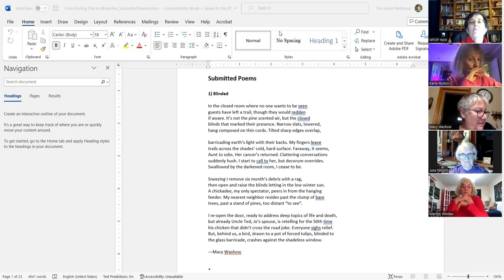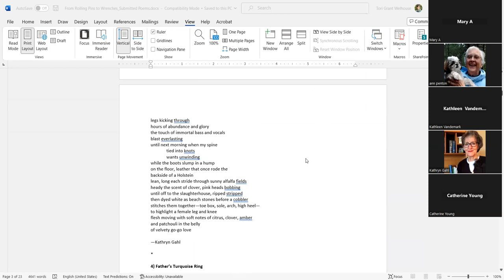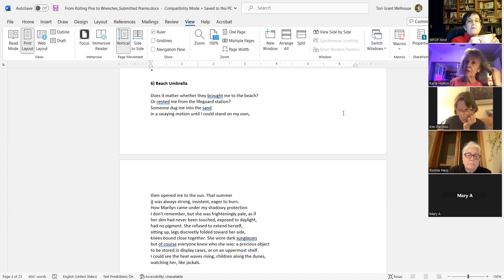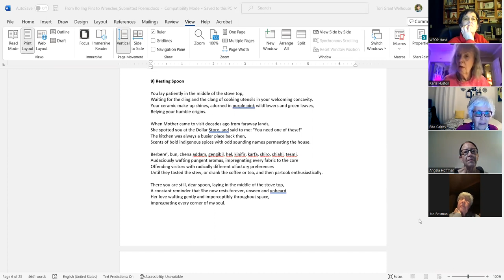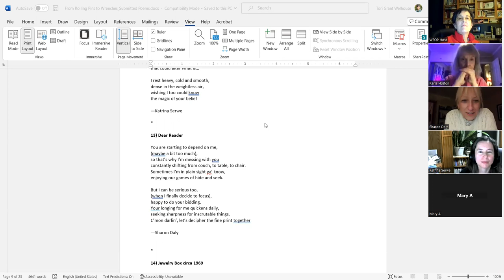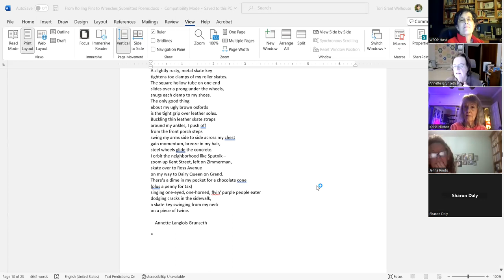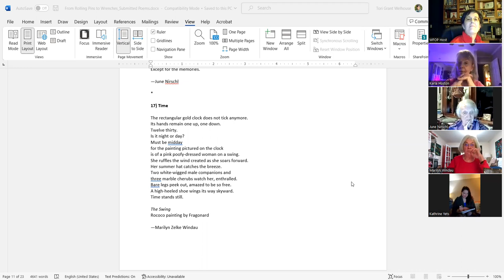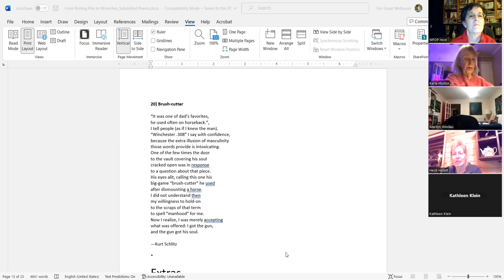Rolling Pins to Wrenches, Part 2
Part 2 of a workshop led by Karla Huston, author of Ripple, Scar, and Story: Kelsay Books, 2022. Wisconsin Poet Laureate 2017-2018.

Karla reviews submitted poems by participants, written after her first session.